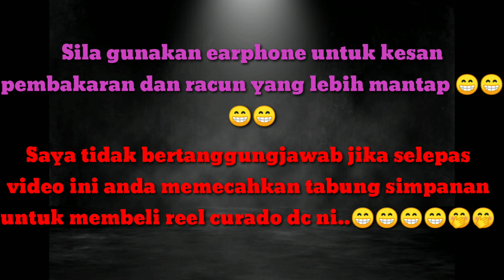My Curado Dc Is Back | Racun Bunyi Zingg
Bismillah alhamdulillah jumpa lagi video terbaru kali ni vido racun is good 🤭🤭😁..Dah tak kerja ni fulltime youtube buat kerja dirumah memang pulun video jelah..😁..ada kerja roger2..kot nak merepair phone 😁..

my setup

curado dc
storm adventure 2-6lb
sufix 25lb
opass 35lb
softplastic eupro k2 + decoy hook